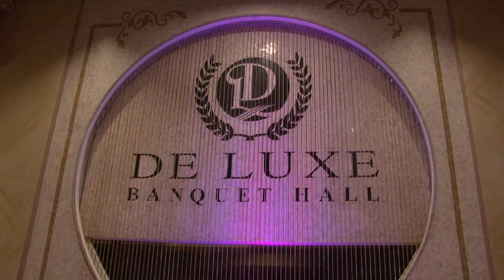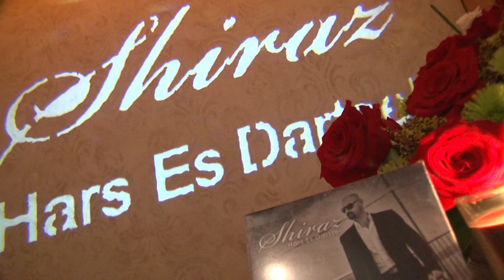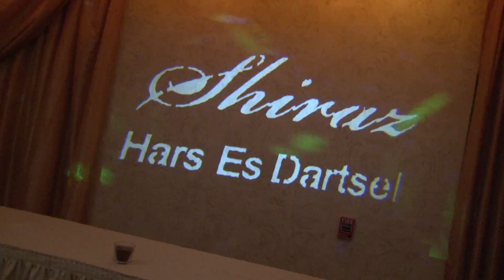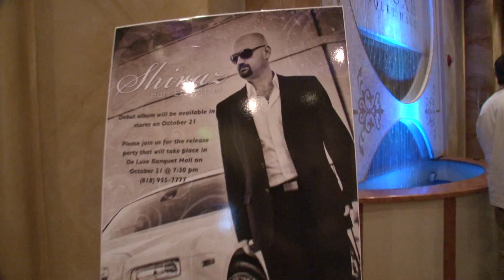SHIRAZ - Hayrenikits Heru [2011]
SHIRAZ performing "Hayrenikits Heru" from his debut album "Hars Es Dartsel" that was release in Oct of 2010. This clip was shot at SHIRAZ's album release party at De Luxe Banquet Hall in Burbank, California. Many well known artists attended this party.